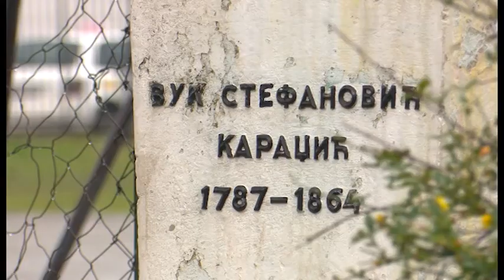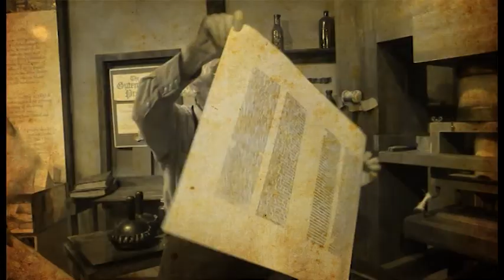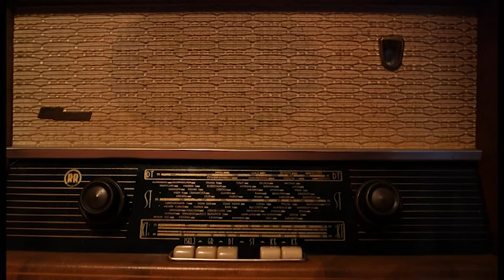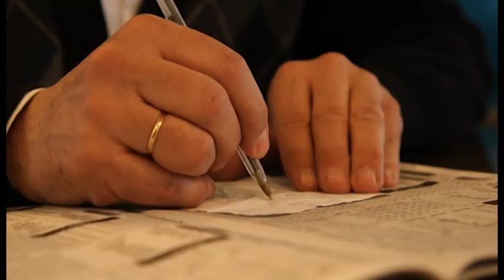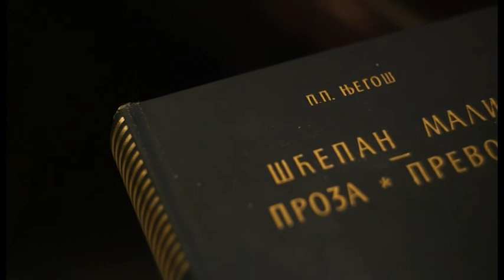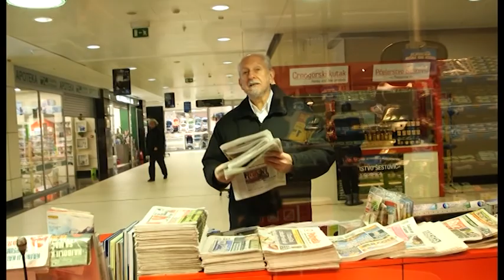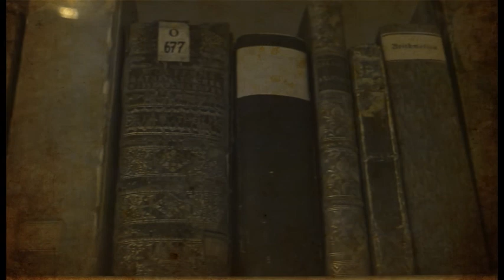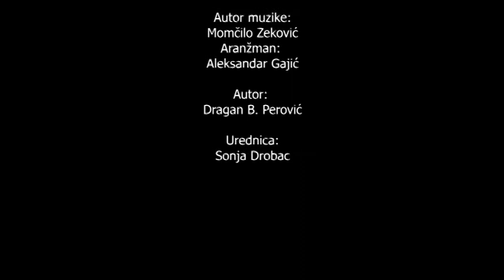EMISIJA ISTJERIVAC MITOVA EP04